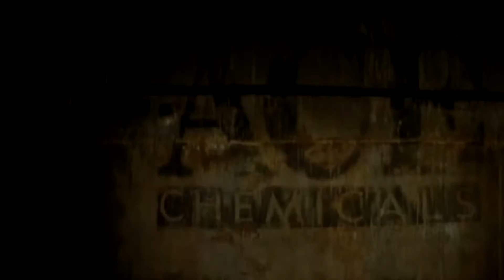HARLEY QUINN - Alive/On Fire MASHUP (With Joker)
Mashup remix by AnDyWuMUSICLAND